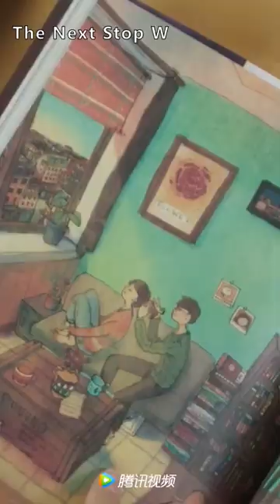😭💔I'm married. But my husband forgets me!